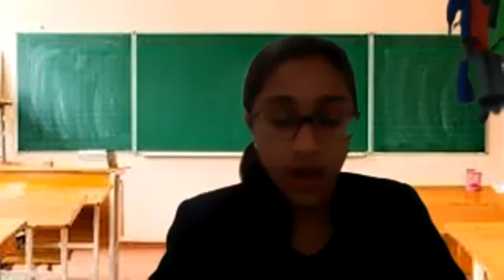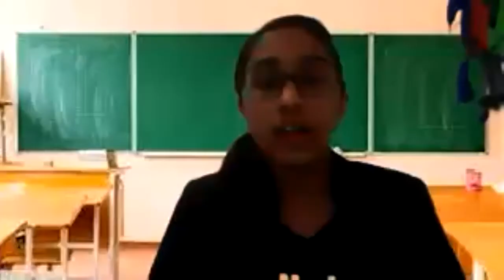Daslakshan Parv 2020 - Skit by Pathshala (Ahinsa Group) & Bhakti Sandhya